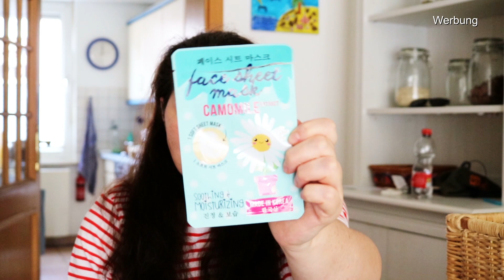Kosmetik Aufgebraucht September 2023 Teil 2 | Kurze Review | Tops und Flops | Ü40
▷ INFOS ZUM AKTUELLEN VIDEO:
Ein kleines Mini Beauty Aufgebraucht. Welche Produkte sind weiter zu empfehlen und welche habe ich nicht so gut vertragen.